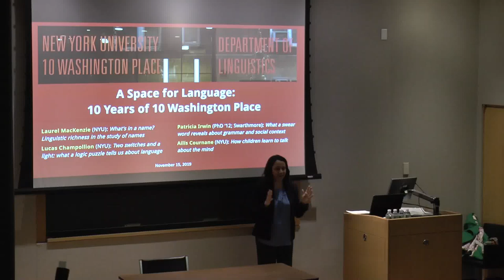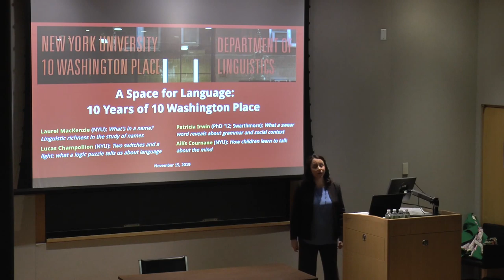Lisa Davidson (NYU): Opening remarks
A Space for Language - 10 Years of Linguistics at 10 Washington Place (November 15, 2019)